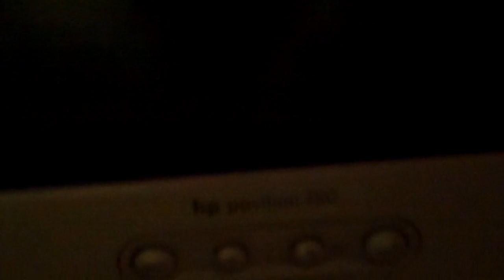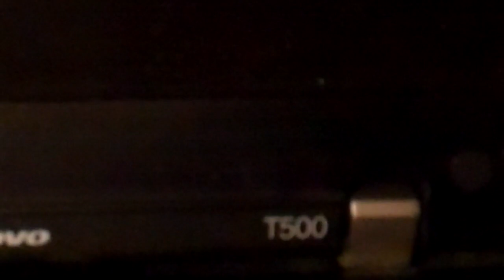my retro tech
im going to make gaming videos on my snes soon